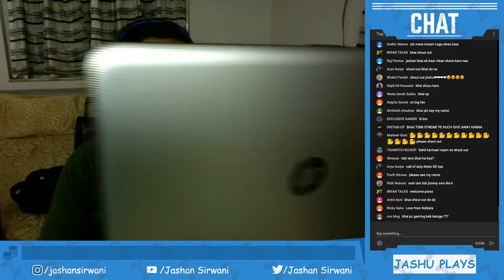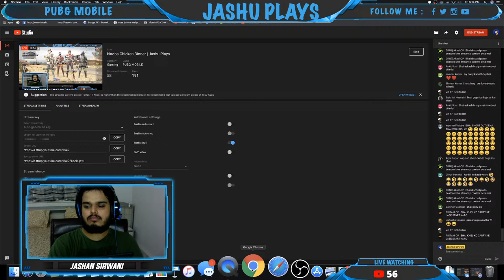🔴 Noobs Chicken Dinner | Jashu Plays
Hi Guys! Welcome back to my stream. Humse jo takraayega, pochinki mein mar jaayega!

My Team Members
Akash Dodeja -